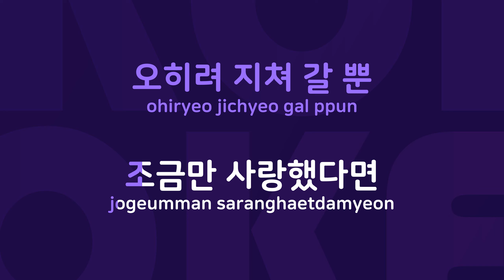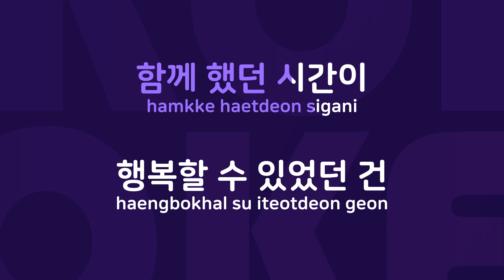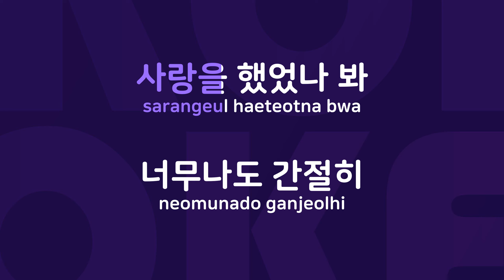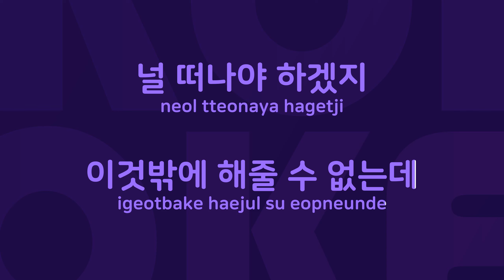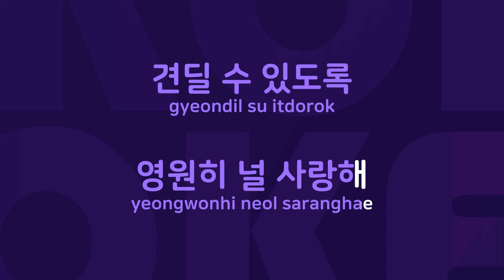조금만 사랑했다면 : Originally Performed By 오현란 Karaoke Verison